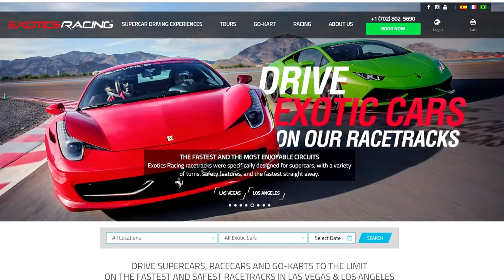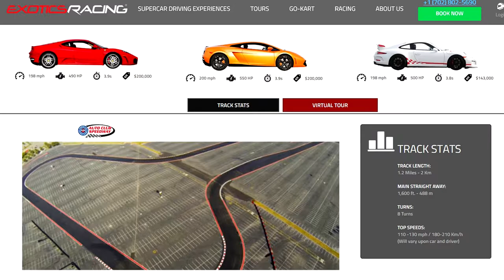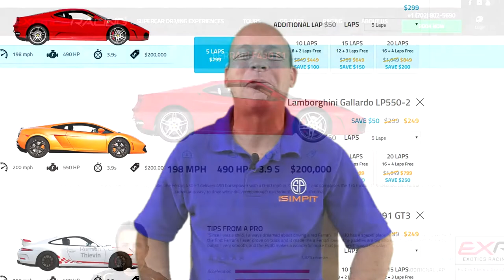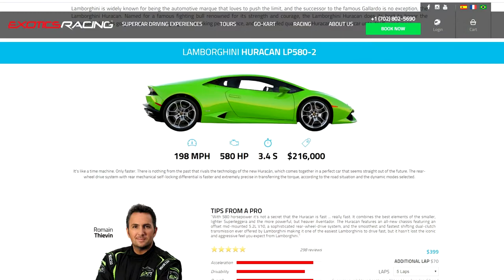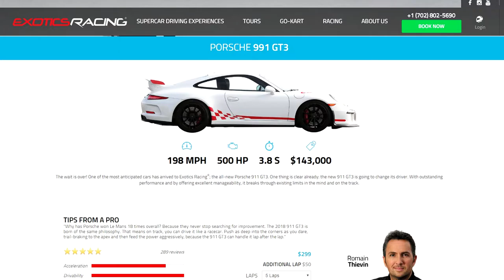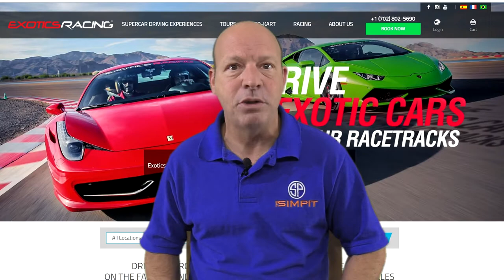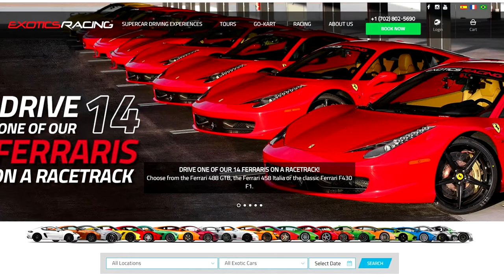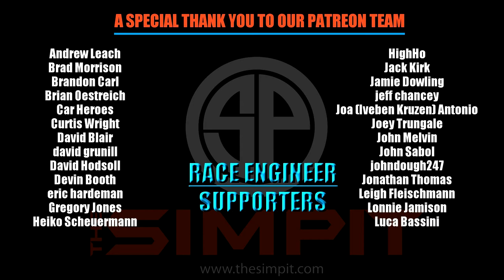Sim Racers Bucket List - Exotics Racing - Ferrari, Lamborghini and Porsche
For many sim racers our love for cars, for racing, for speed and excitement extends beyond our simulators.  For many of us this is a way of life that cannot be explained or cured.  When most people's "bucket list" of life includes things like the Sistine Chapel or Running with the Bulls, our lists read more like Monza, Daytona, Ferrari or Lamborghini.  And because of how unobtainable these lists are we spend most of our lives only thinking about them.  That is, until Exotics Racing comes to the rescue.

On a recent vacation a buddy of mine and I went to Exotics Racing and drove a selection of modern exotic cars to literally knock a few items off of our buckets lists.  We were able to drive a Ferrari 430,  a Lamborghini Huracan and a Porsche 911 gt3 on a track.  We were not only ab,le to drive them, but were also able to drive them hard, as hard as they could be driven.  This video is a recap of my experience at Exotics Racing.